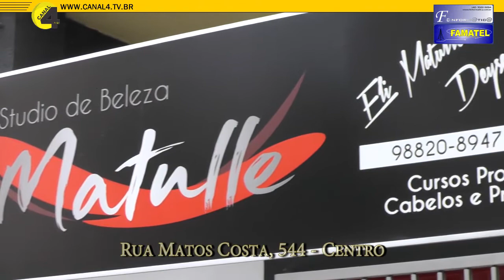ATENÇÃO MULHERES Olha essa promoção que o Studio de Beleza Matulle preparou para você ir mais bela